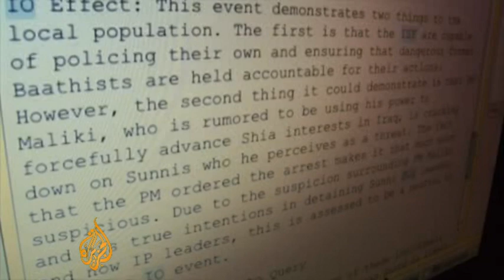What did the US think of Nouri al-Maliki?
The leaked documents allege that Iraqi prime minister Nouri al-Maliki operated a "detention squad," a group of Iraqi army soldiers responsible for rounding up his political opponents.

They also reveal that US troops worried he would be perceived as using his position for sectarian power grabs, and show him as a frequent target for assassination attempts